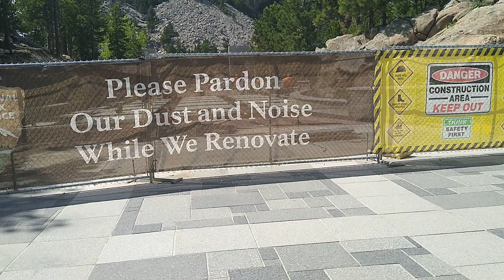Mount Rushmore South Dakota